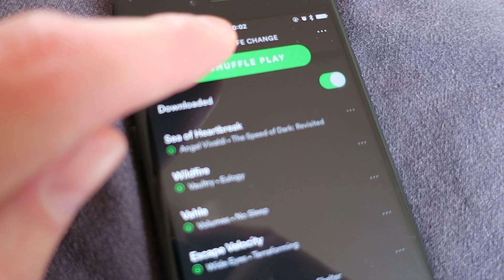Much Love, Ireland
The very very last day of my stay in Galway, Ireland